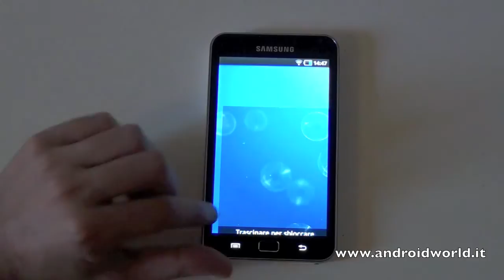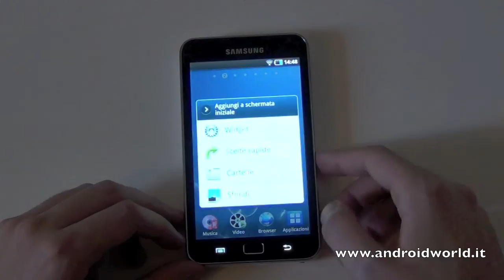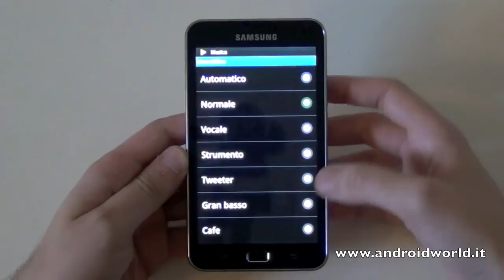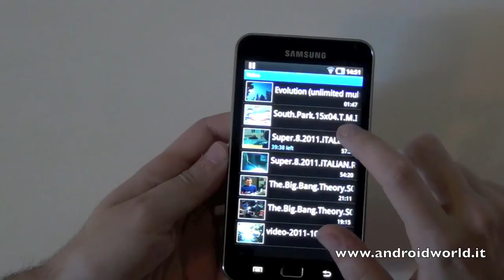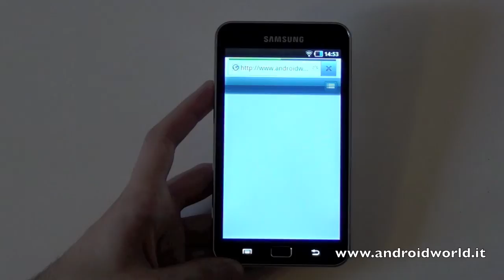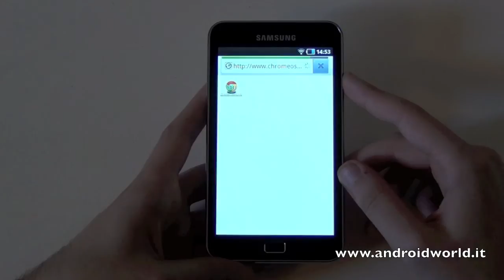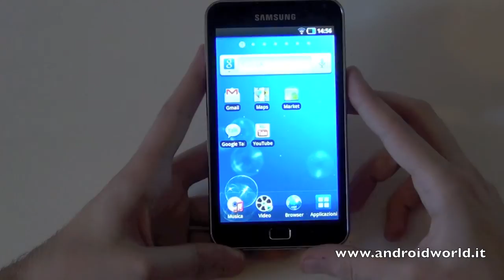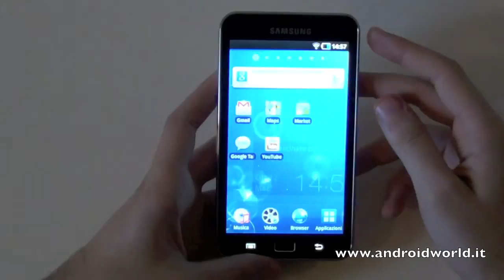Samsung G70 WiFi 5.0, recensione in italiano by AndroidWorld.it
La recensione completa in italiano del Samsung G70 WiFi 5.0 in italiano by AndroidWorld.it